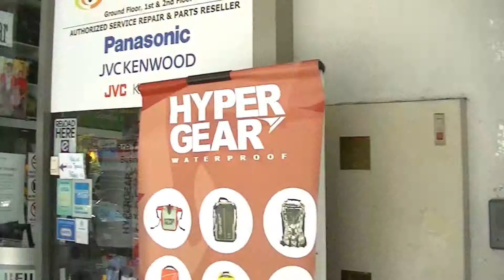Seketika di Camcare Device Sdn Bhd , Pekan Sungai Besi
pusat servis pelbagai jenis kamera dslr dan camcoder di pekan sungai besi lama , Kuala Lumpur Malaysia 16 Jan 2015.